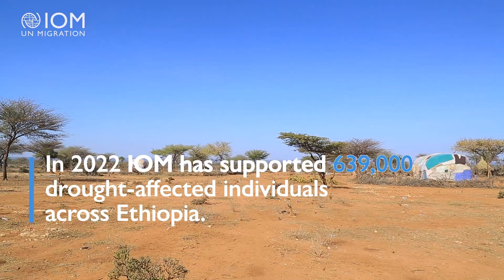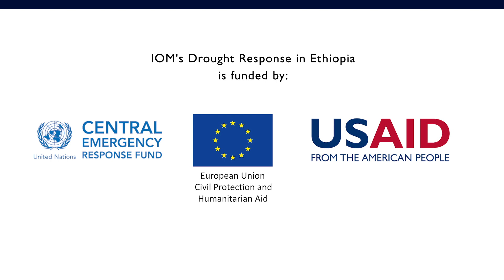IOM Ethiopia's Drought Response: Leaving No One Behind